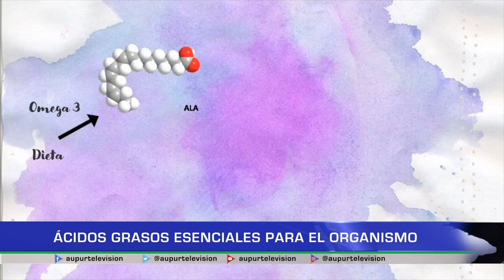Ácidos grasos esenciales para el organismo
En nuestro espacio de salud, hablamos sobre los ácidosgrasosesenciales, los cuales no son producidos por el organismo. La nutricionista Laura Herrera, nos cuenta su importancia y en qué alimentos se pueden encontrar.